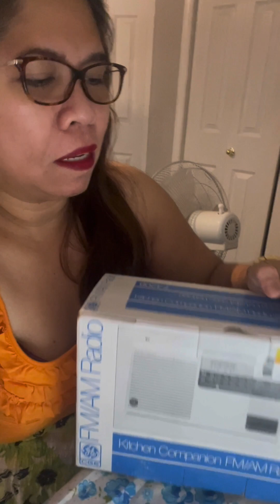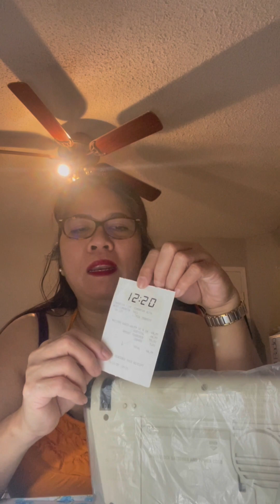Mag unboxing tayo ng Radyo # 185